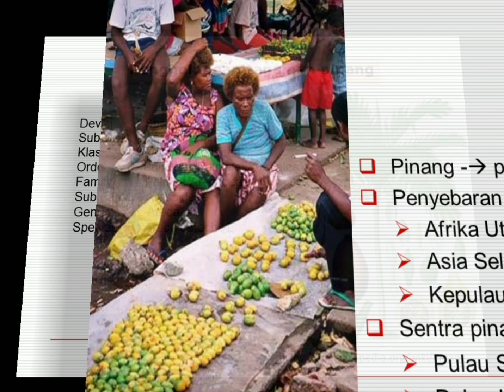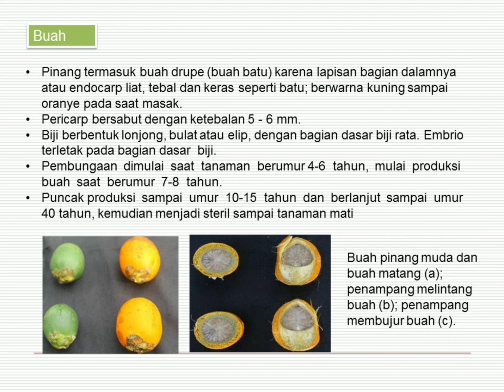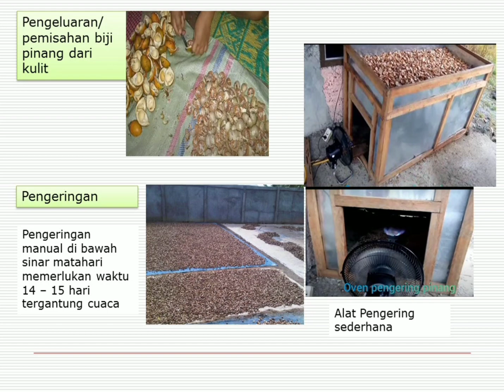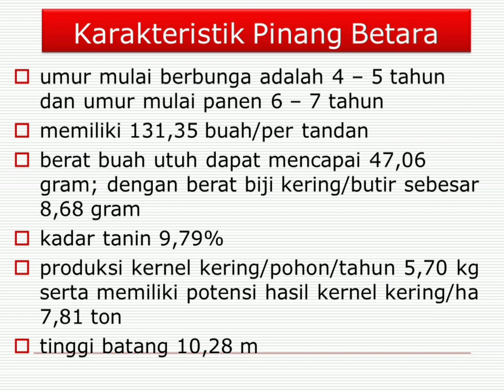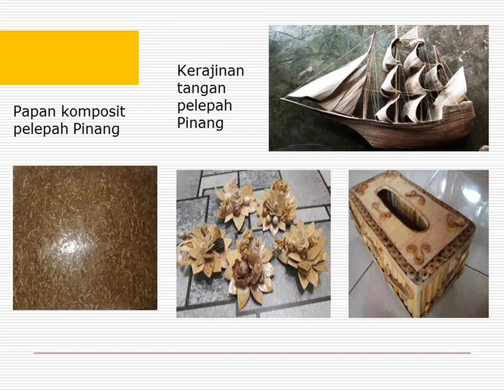Pinang - Areca catechu - Betel nut - Palm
Pinang, Areca catechu L, komoditi agroindustri yang diperdagangkan di dunia international. Indonesia sebagai salah satu produsen. Video ini sedikit menjelaskan mengenai komoditi tanaman pinang dan pemanfaatannya.
Semoga bermanfaat..